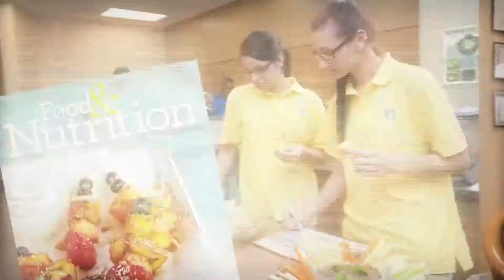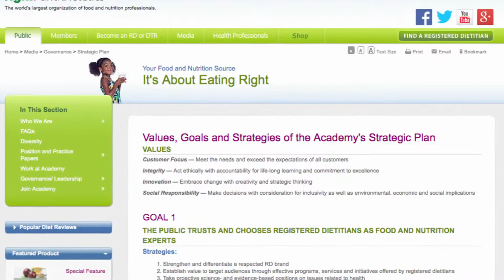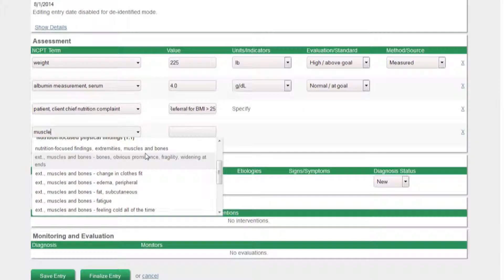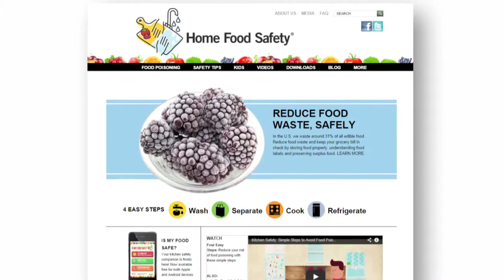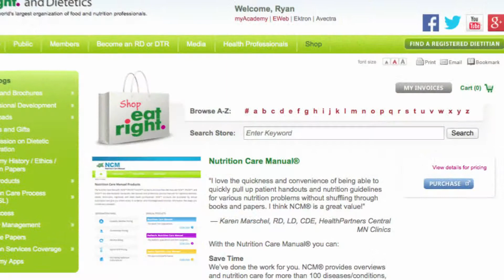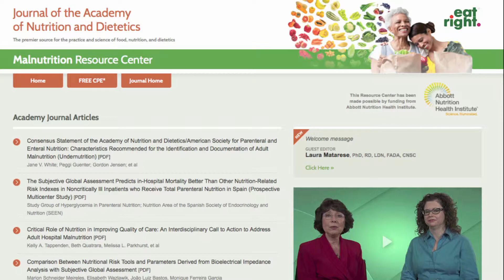What’s New at Your Academy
Great things are happening at the Academy of Nutrition and Dietetics as we position the registered dietitian nutritionist and the dietetic technician, registered at the forefront of food and nutrition in our country and around the world.